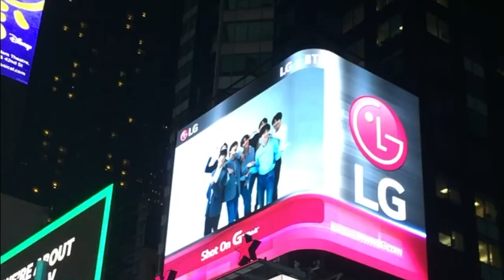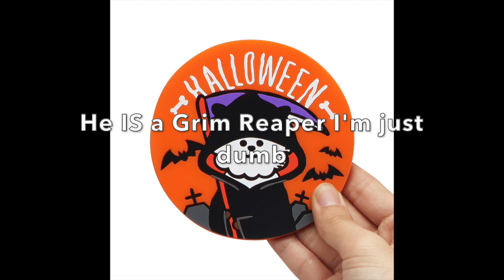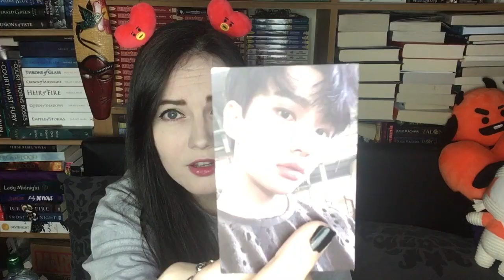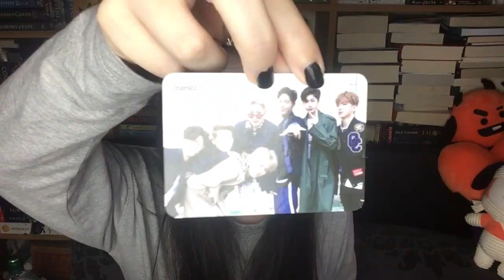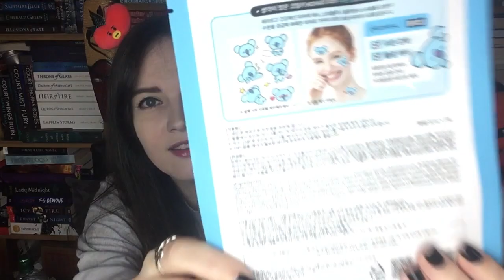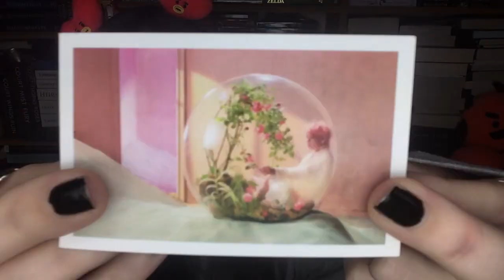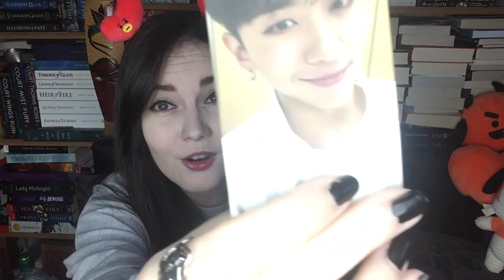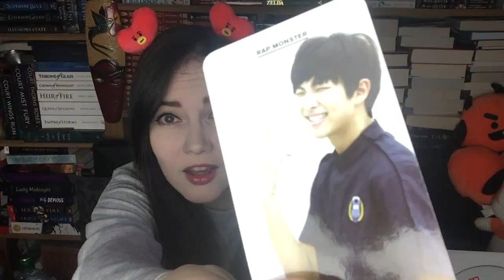BTS NEW YORK + KPOP HAUL (MONSTA X, STRAY KIDS, BAP, BT21)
That time we flew to New York to see BTS :')
AKA BTS New York, plus a smidge of London, AND my overly large K-Pop haul from NYC full of Monsta X, BT21, Stray Kids and BAP. and more BTS! Because of course.